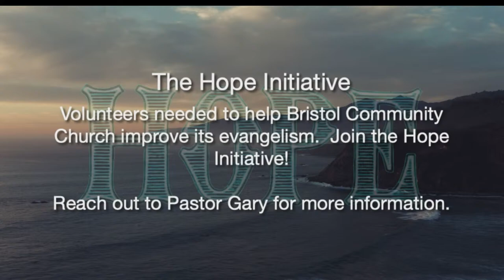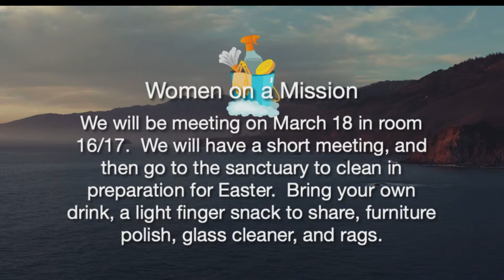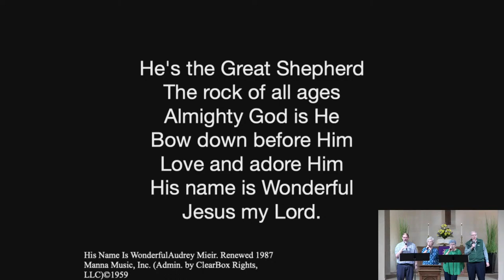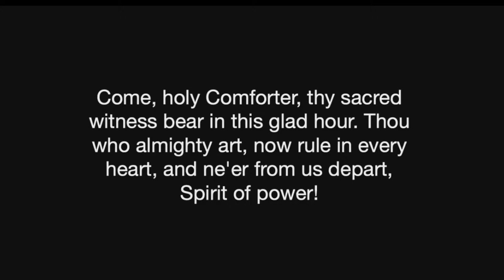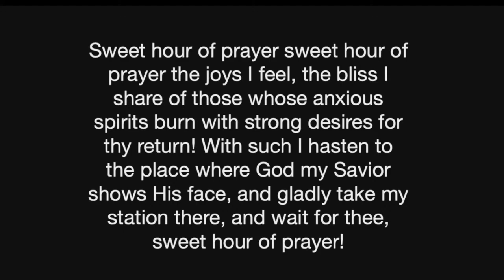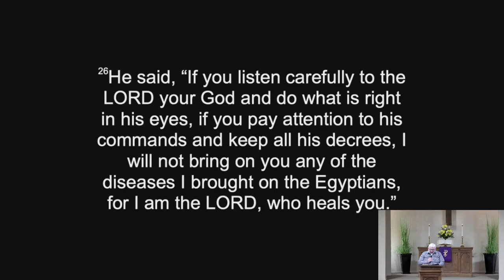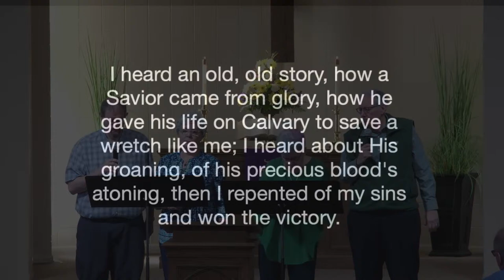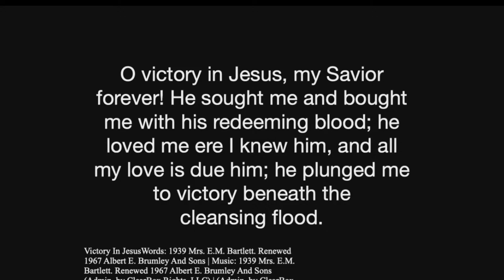Bristol Community Church- March 17th, 2024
Bristol Community Church